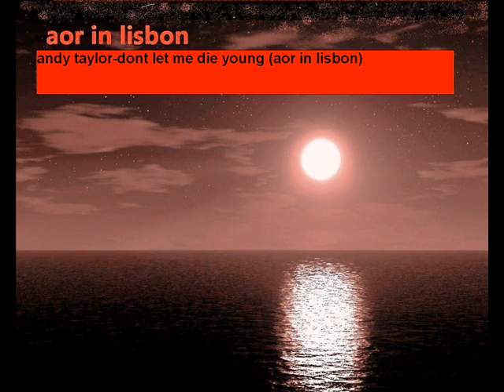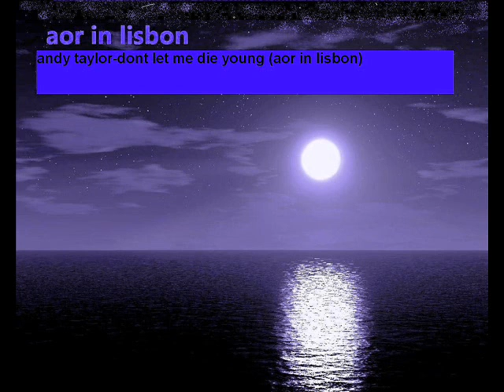andy taylor-dont let me die young (aor in lisbon)